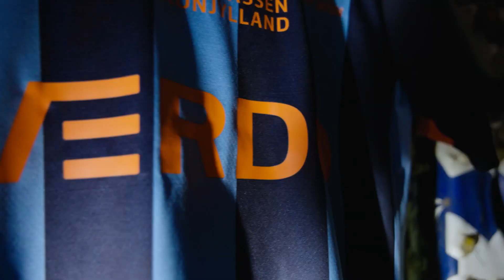Nu er den her: Vores 20 års-jubilæumstrøje!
Tirsdag den 9. maj kl. 10.00 vil vores specialdesignede 20 års-jubilæumstrøje gå i offentligt salg hos Intersport Randers i Randers Storcenter og i Brødregade.

Prisen for trøjerne er (inkl. moms):
500 kroner for børnestørrelser (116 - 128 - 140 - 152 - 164)
600 kroner for voksenstørrelser (XS - S - M - L - XL - 2XL - 3XL)

Det er kun muligt at få trykt trøjerne med originalt tryk (altså spillernes navne). Det koster 150 kroner for navn og nummer.

Trøjen er designet af Randers FC-legenderne Johnny Thomsen og Jonas Kamper samt fan Thomas Yde i PUMA's trøjegenerator.

Randers FC vil spille i jubilæumstrøjen til jubilæumskampen den 15. maj mod Viborg FF hjemme på Cepheus Park Randers.

Det bliver en oplevelse udover det sædvanlige, som du ikke ønsker at gå glip af. Vi kan ikke afsløre alt, hvad der kommer til at ske, men det bliver stort og festligt! Vi kommer bl.a. til at lave den største tifo i Randers FC's historie.